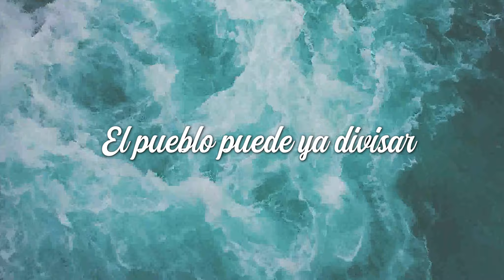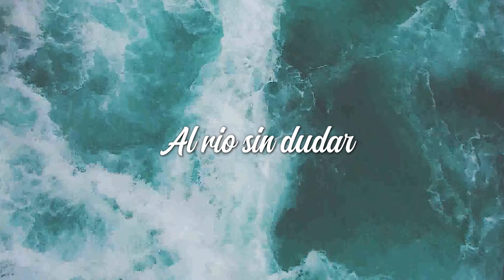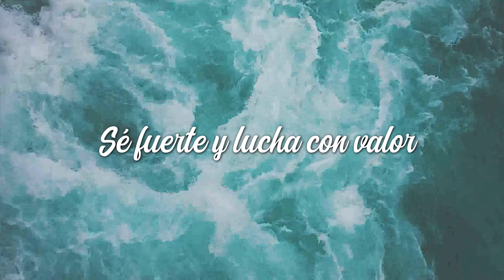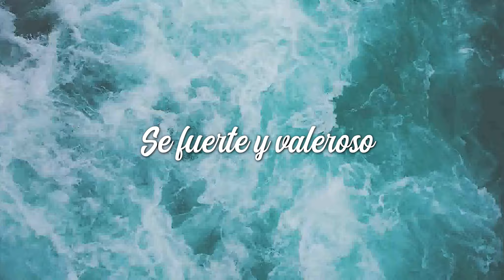♫ EN LAS RIBERAS DEL GRAN JORDÁN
♫ EN LAS RIBERAS DEL GRAN JORDÁN | 𝒟𝑒𝓈𝒾𝑔𝓃 # 𝟷50 | Masterizado in F Major |
En las riberas del gran Jordan
El pueblo puede ya divisar
Los sacerdotes y el arca va
Al rio sin dudar.

Sus pies en el agua están
Tierra seca se abrirá
Es el tiempo de batallar
Se fuerte y valeroso
Es la orden hoy
Sé fuerte y valeroso
Nueva generación
Sé fuerte y lucha con valor.

Hoy nuestra tierra podemos ver
Nuestra herencia a poseer
Los ministros y el arca va